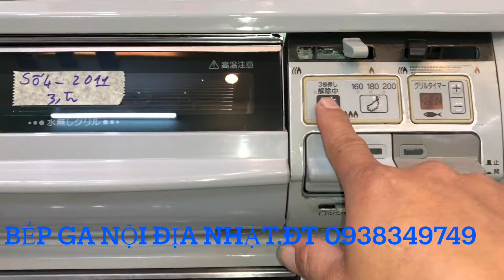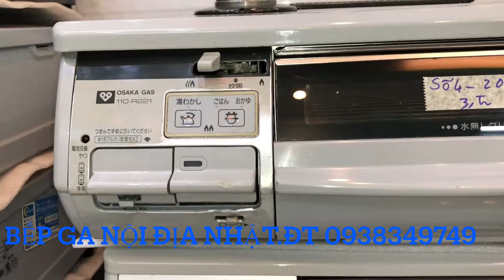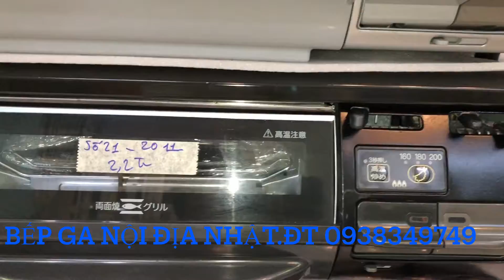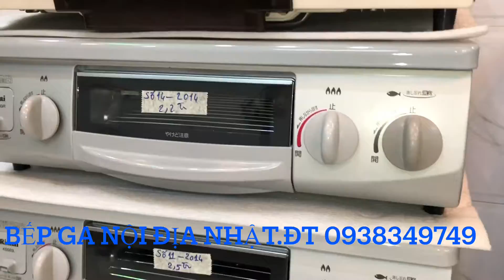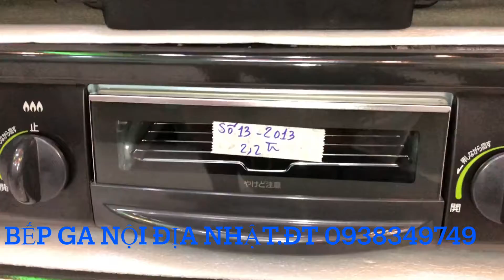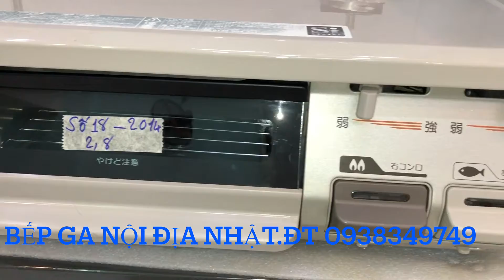Bếp Ga Nội Địa Nhật- ĐT 0938349749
Chuyên bán đồ Nhật Nội Địa ,Bếp Ga ,Âm Ly, Loa . SDT: 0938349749